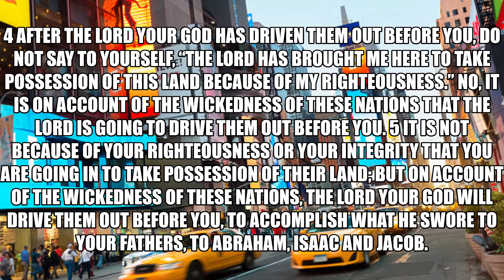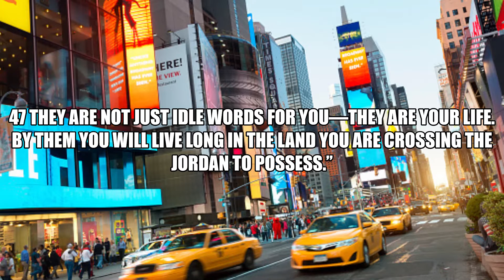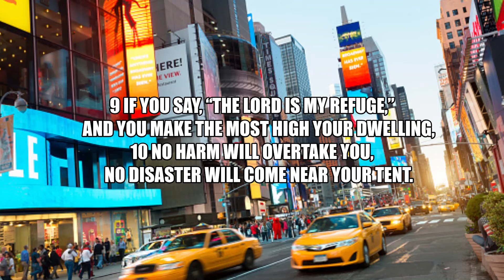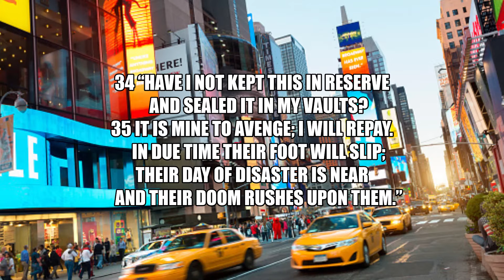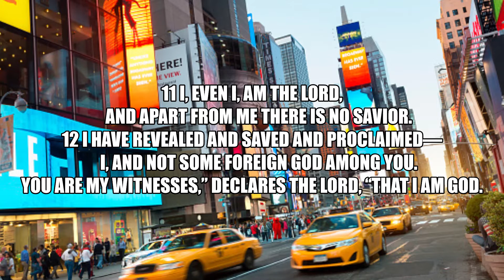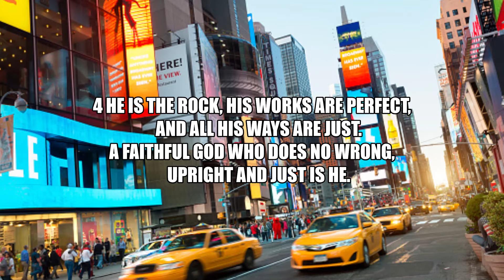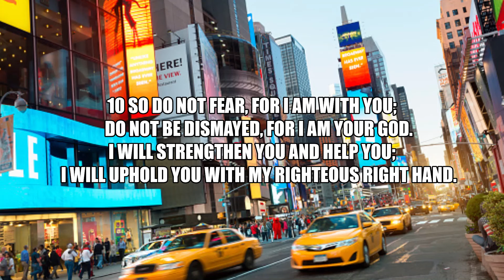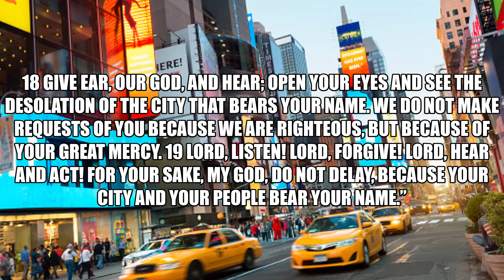Motivational Bible Verses that will change your life Part 1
18 Fix these words of mine in your hearts and minds; tie them as symbols on your hands and bind them on your foreheads. 19 Teach them to your children, talking about them when you sit at home and when you walk along the road, when you lie down and when you get up. 20 Write them on the doorframes of your houses and on your gates, 21 so that your days and the days of your children may be many in the land the Lord swore to give your ancestors, as many as the days that the heavens are above the earth.

22 If you carefully observe all these commands I am giving you to follow—to love the Lord your God, to walk in obedience to him and to hold fast to him— 23 then the Lord will drive out all these nations before you, and you will dispossess nations larger and stronger than you.(Deuteronomy 11:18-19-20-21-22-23)